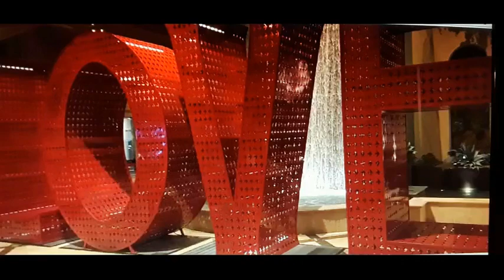Dr Gloria Mitchell Prostitution 10 9 19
Sliding Into Prostitution with Dr. Gloria Mitchell.
Today's guest is former Prostitute: Jacenta Bryson